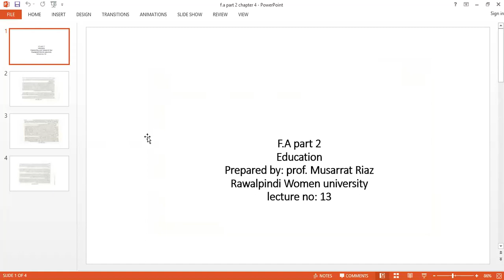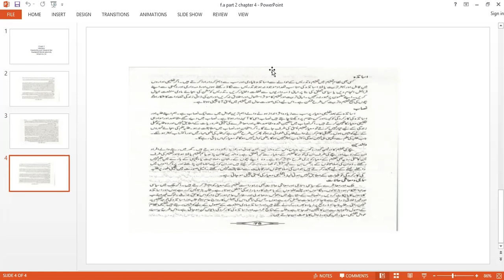Education lecture 13 chapter no 4 f a 2nd yr RWU